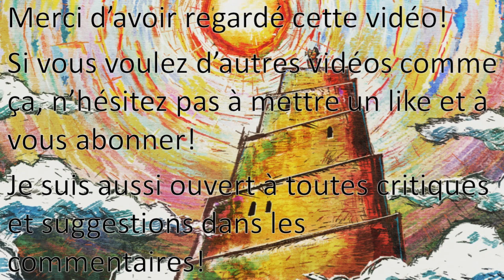POWER LEVEL TOWER OF GOD #1 - TOP 40 LO PO BIA FAMILY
Bienvenue pour mon premier power level sur Tower of God !!!

Nous allons voir ensemble mon avis sur les 40 personnages les plus puissants de la terrible famille Lo Po Bia !

N'hésitez pas à donner votre avis dans les commentaires dans le respect et la bonne humeur !!!

Bon visionnage !